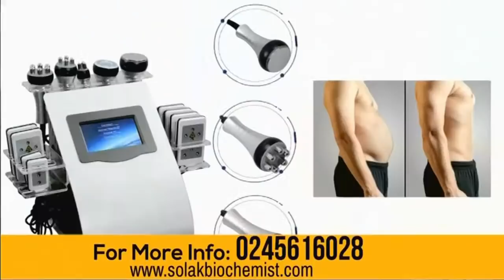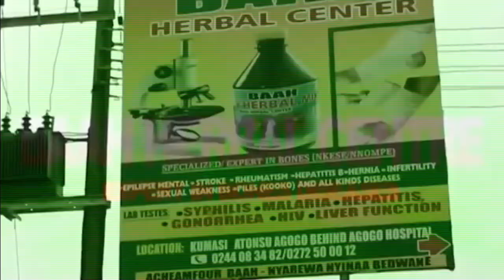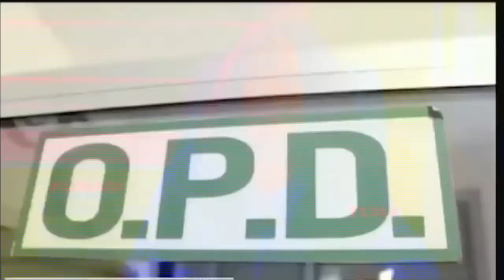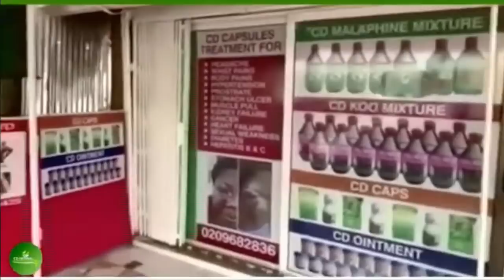The Wontumi Morning Show On Wontumi TV (25/11/21)